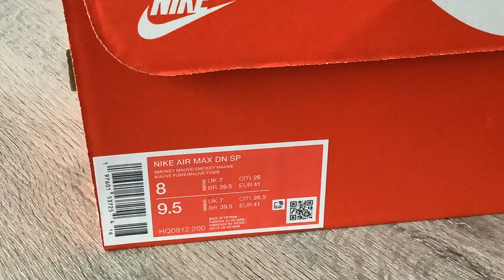Nike Air Max DN SP/SIZE? "SMOKEY MAUVE" (Desert Sand/Smokey Mauve)(Collection)(Part 553)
One Pair New Nike Air Max DN SP/SIZE? "SMOKEY MAUVE" In My Collection (SIZE? EXCLUSIVE) :))